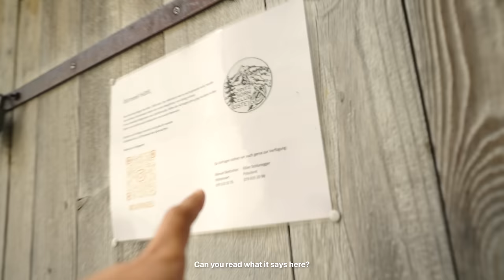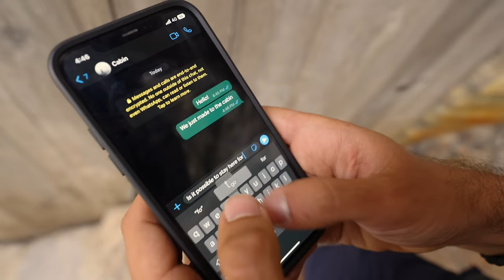I Wanted To See Europe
Cold Blood by Jesse Woods
Weddings with the Revelators by Paul Moody
Lazerburn by Jesse Woods
The Meadow by The National Parks